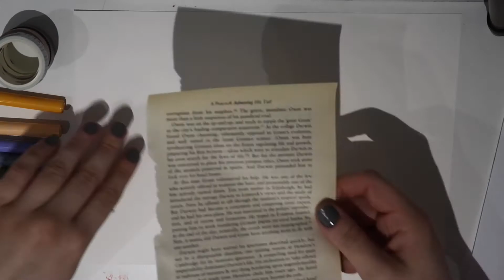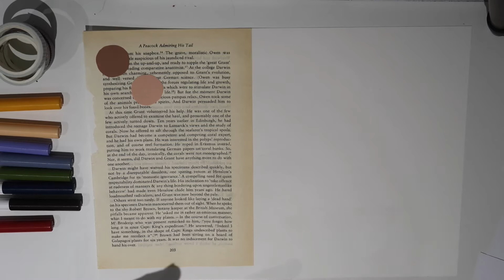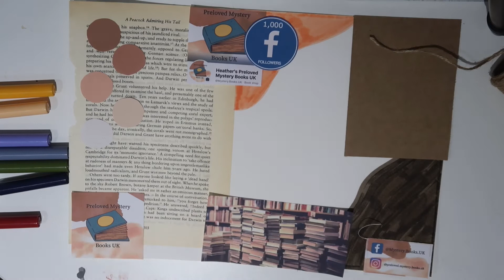Mood Board Making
Hello and welcome to some mood board making, i hope you enjoy this video and i hope it inspires you to make your own!

24 years old, living in the UK, recently moved to Worcestershire County. I live with my partner Jay, and our two rescue cats Geoff and Jafar 😺 I have a passion for travel, home renovation, animals, and also love to dye my hair, a lot of my videos will include one of these, but I post anything and everything I am passionate about at the time, so there is a large variety of content on my channel.